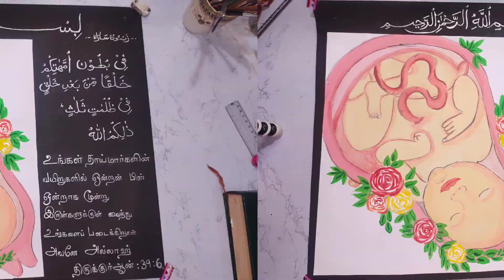Baby in the womb painting°-° 🍼| posture colours ..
😘😁😁This is my second video in Sara's art beat channel (Baby in the womb painting)keep supporting me guys 😘😁